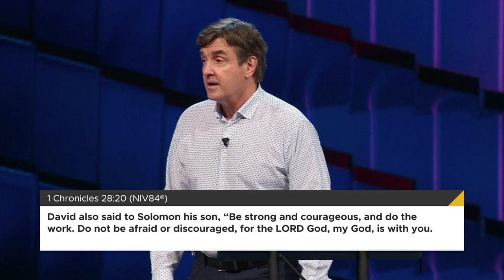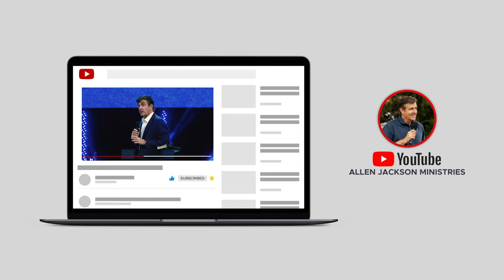Leadership Lessons From Life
We’re all experiencing a bit of tragedy fatigue, and we need to refuse to be discouraged. In this sermon, Pastor Allen Jackson discusses how to stand up against discouragement and disappointment. If you are following the Lord, you can trust Him to lead you to springs of living water, even if He chooses some paths you didn’t anticipate. Pastor Allen also shares some helpful observations from the church’s summer camp, including the importance of being open to new friends, being an encourager, and being strong and courageous.

Enjoy this message from Pastor Allen Jackson at World Outreach Church in Murfreesboro, TN.

Follow Along!